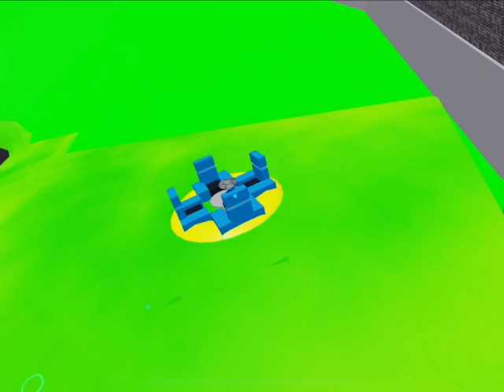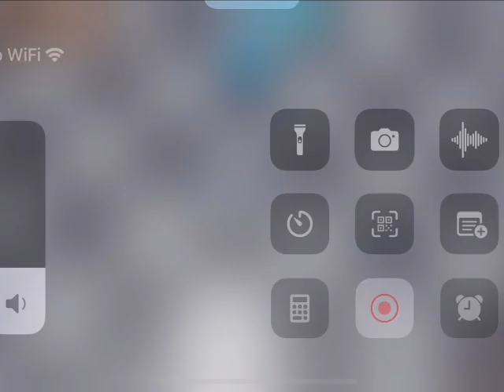Stealing Money from Mr.Rich’s Mansion (READ DESC)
I haven’t fully completed  the obby But you can play it with the link